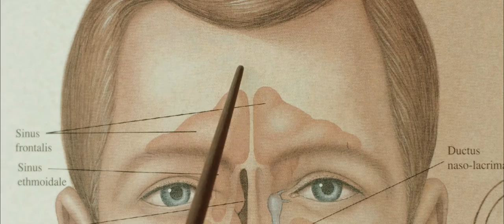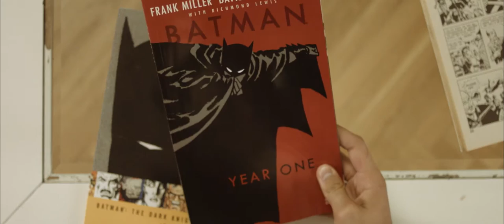Piens Fest Spēle Lucavsalā / Praktiskā Anatomija Iesācējiem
Režija, stāsts, montāža - Oskars Rupenheits
Kamera - Kaspars Cirsis, Juris Pīlēns
Skaņa - Anete Vanaga
Krāsas, pēcapstrāde - Kaspars Cirsis
Producents - Mārtiņš Mielavs

Lomās:
Paula Pelša
Jana Šenberga
Kārlis Auce
Dāvids Smiltiņš
Sabīne Moore
Jēkabs Milbrets
Vasīlijs Rižakovs

Balsis:
Kitija Blūma, Aleksejs Jakovļevs

Paldies Aigaram un Jurgai, Jurim un mammai, studijai F64, Vitai Vilkai, Sandrai Strapcānei, Jurim Salakam un Paula Stradiņa Medicīnas vēstures muzejam, Tritone studio, Jānim Gailītim un Latvijas Mākslas akadēmijai, Ralfam Eilandam.